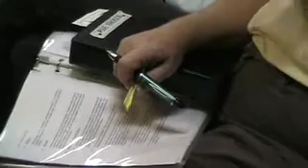School closure meeting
Parents, teachers and administrators meet to discuss the closure of Valparaiso Elementary School.